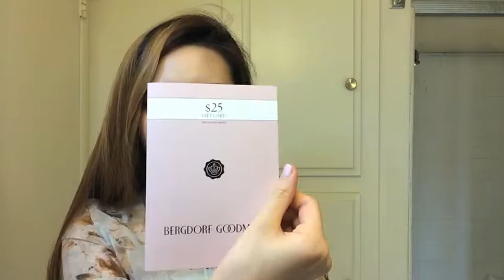Glossybox Review May 2014